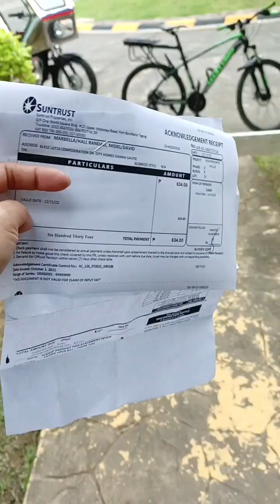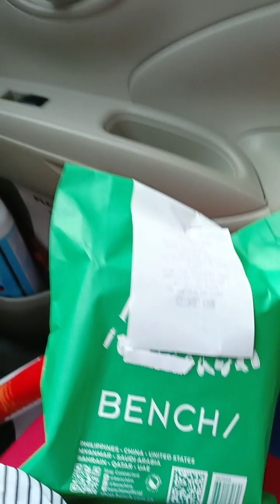LATE UPLOAD | DECEMBER 15, 2022 | PAYING BILLS TUITION AND WATER | HURRY UP!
The Purpose of this Channel  is to Save my Daily MEMORIES,  ROMAN CATHOLIC TEACHING and SAINTS Vlog.

 Sometimes, I do Livestreams and more Tutorial for Life and everything! 😅

 Mga KADALDAL I want to make more  genuine friends and hoping to meet some of you guys.

-Philippians 4:13

Please click Join to my Channel.Thanks.

And

THANKS.